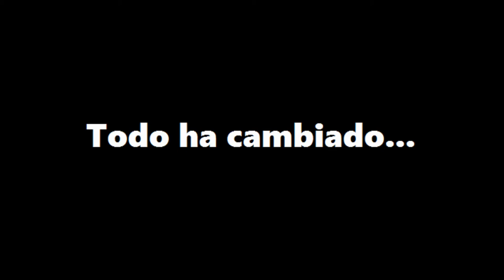TRAILER: TERRARIA COOPERATIVO - 2 TEMPORADA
TRAILER OFICIAL DE LA 2 TEMPORADA DE TERRARIA! ESPERO QUE LES GUSTE! :)